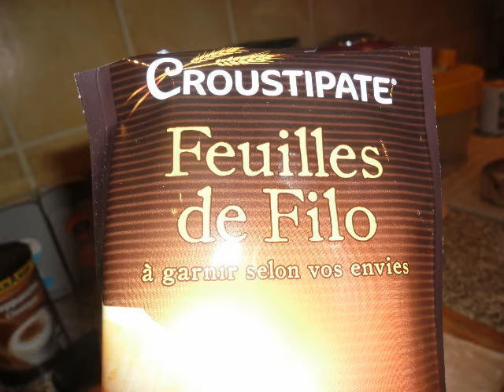Tarte à l'oignon confit courgette parmesan et anchois version croustade façon Claude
couper les oignons, les cuire à feux doux environ 20 mn mélanger une partie des courgettes - dans un moule mettre les feuilles de filo, les badigeonner si on veut avec un peu de beurre et de l'ail - une fois les oignons cuit les mélanger avec les courgettes et les anchois, mettre le parmesan et couvrir le dessus de filo - mettre au four 10 mn à 180°c - c'est super bon - pour les anchois en mettre assez, là, il y en a 4 à 5 dans chaque rond